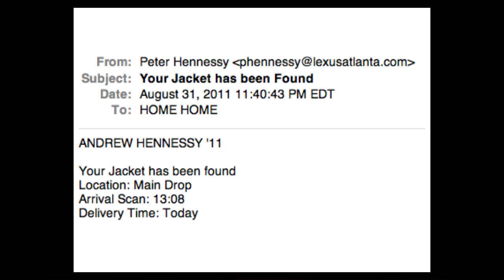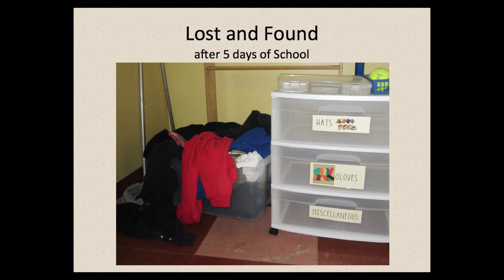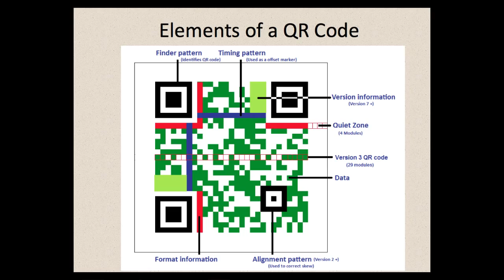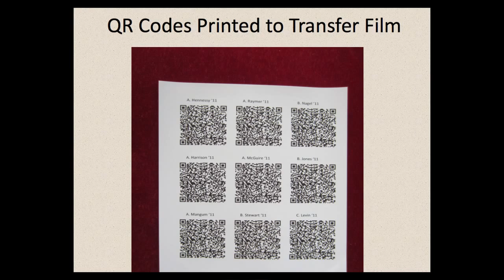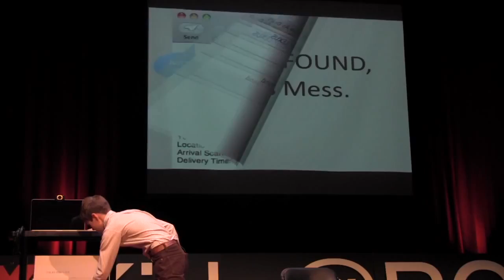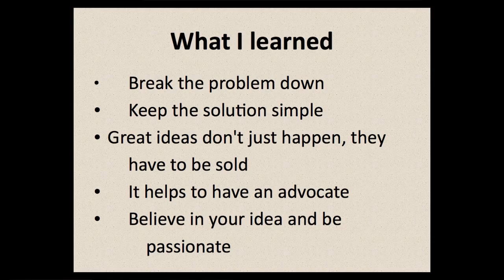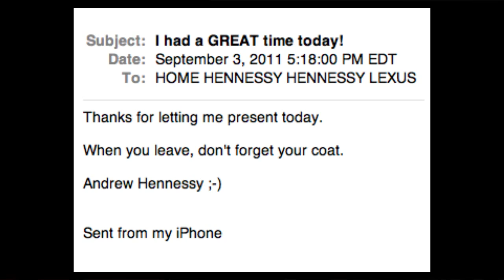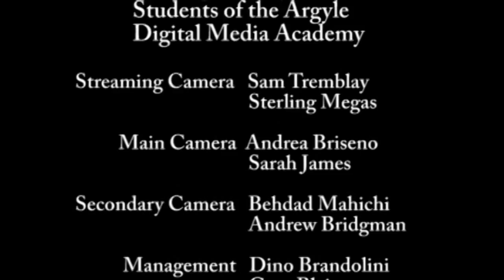TEDxKids@BC - Andrew Hennessy - Turning "Lost" Into "Found"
Andrew is a curious 12-year-old finding ways tackle everyday challenges using technology: "My name is Andrew Hennessy.  I just turned 13 and I love using technology to solve problems.  I am fascinated with robotics and mechanical devices.  My older brother and I argue over who gets to see the latest issue of Popular Science first. 'Mythbusters' and 'How Stuff Works' dominate the DVR recordings at home and I am always thinking of new projects to create out of Make Magazine.  While I take school seriously, I also play soccer and roller hockey and run cross country.  I love cooking with my Mom and playing golf with my Dad.

My school faced a problem:  An unruly Lost and Found space filled with multiple
examples of the same clothing, namely blue fleece cover-ups.  My goal was to
reinvent the process for labeling, sorting, storing and returning items that get left
behind at my school.  The solution involved applying a wearproof QR code that
contains critical information used to help reunite the lost item with the owner.
Teachers use a phone based QR app complete with automated parental notification
to make the magic happen.

ABOUT TEDxKIDS@BC

ABOUT TEDx